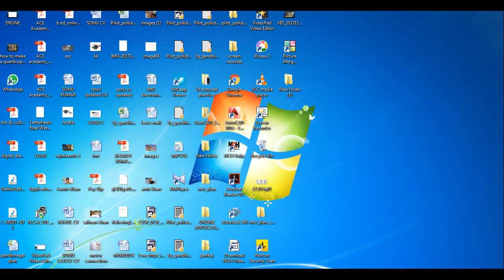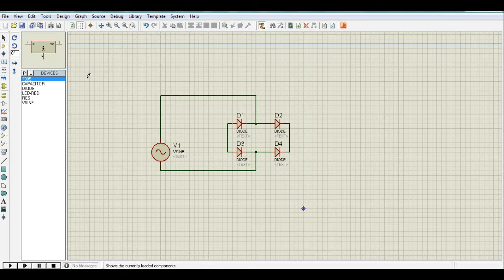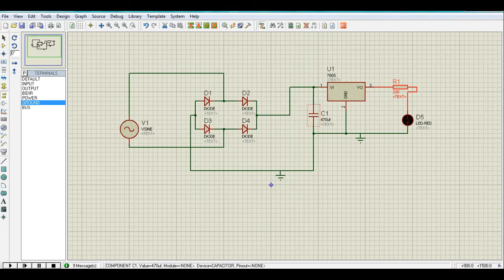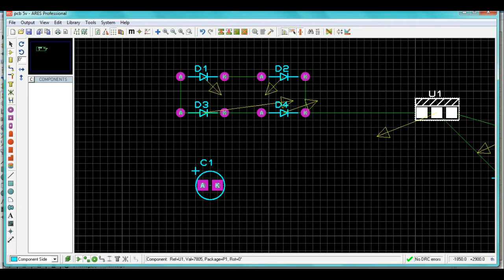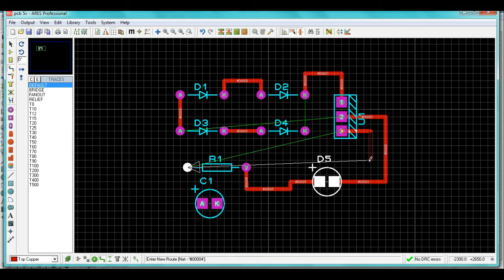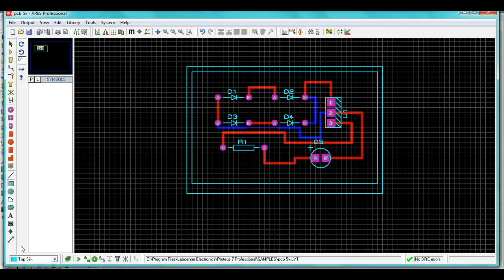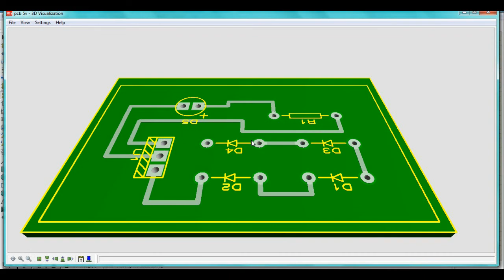How to design a Printed Circuit Board(PCB) in 2D&3D, Simulation,PDF Layout by proteus professional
Design a  Printed Circuit Board(PCB) in 2D & 3D, Simulation,PDF Layout in simple steps.